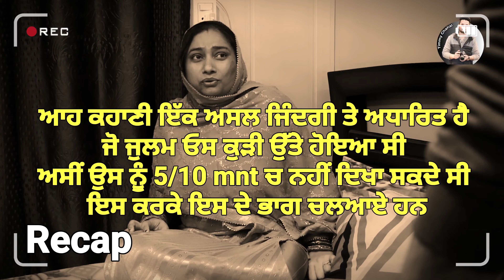ਜ਼ੁਲਮ2||Part-4||Zulam2 Episode-4||Latest Punjabi Short Movie2022||Punjabi Cinema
ਜ਼ੁਲਮ2||Part-4||Zulam2 Episode-4||Latest Punjabi Short Movie2022||Punjabi Cinema||  @MR MRS CHAHAL

Copyright - Mr Mrs Chahal

Digital Partner - TIMMY-CHAHAL/SONNY-CHAHAL